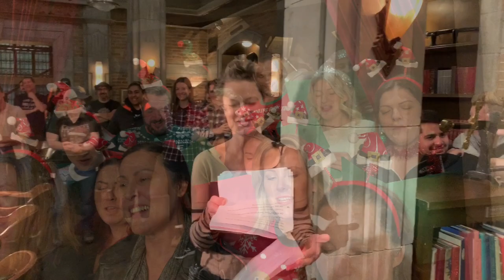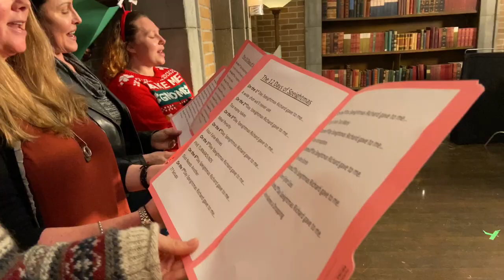A Very Merry Speightmas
Merry Christmas and Happy Holidays from your SPN Family!!